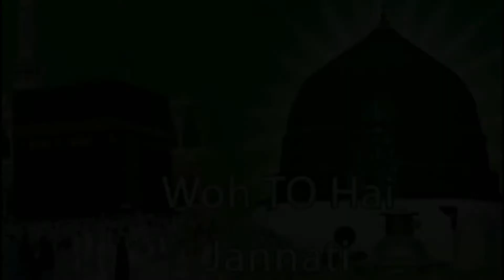शिवजी का तांडव स्रोत शिव की महिमा अपरंपार..By Online Earning Tips